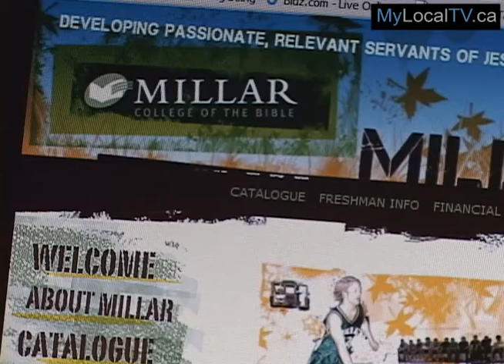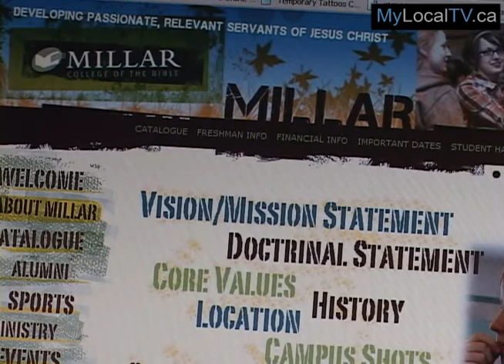Pambrun Students on Manhattan Stage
A group of Millar College students from Pambrun recently made their off-Broadway debut